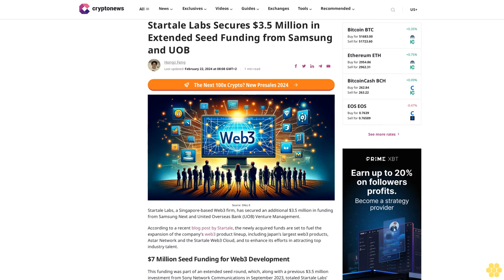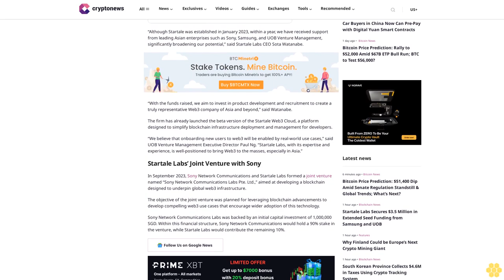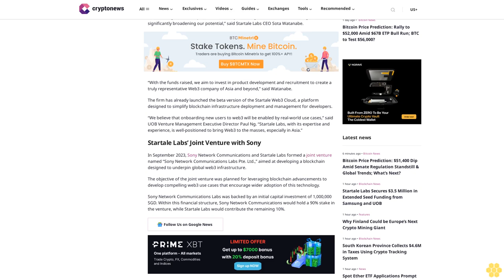Startale Labs Secures $3.5 Million in Extended Seed Funding from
Hongji Feng

Source: DALL·E

Startale Labs, a Singapore-based Web3 firm, has secured an additional $3.5 million in funding from Samsung Next and United Overseas Bank (UOB) Venture Management.

According to a recent blog post by Startale, the newly acquired funds are set to fuel the expansion of the company’s web3 product lineup, including Japan’s largest web3 products, Astar Network and the Startale Web3 Cloud, and to enhance its efforts in attracting top industry talent.

$7 Million Seed Funding for Web3 Development.

This funding was part of an extended seed round, which, along with a previous $3.5 million investment from Sony Network Communications in September 2023, totaled Startale Labs’ seed financing to $7 million.

“Although Startale was established in January 2023, within a year, we have received support from leading Asian enterprises such as Sony, Samsung, and UOB Venture Management, significantly broadening our potential,” said Startale Labs CEO Sota Watanabe.

“With the funds raised, we aim to invest in product development and recruitment to create a truly representative Web3 company of Asia and beyond,” said Watanabe.

The firm has already launched the beta version of the Startale Web3 Cloud, a platform designed to simplify blockchain infrastructure deployment and management for developers.

“We believe that onboarding new users to web3 will be enabled by real-world use cases,” said UOB Venture Management Executive Director Paul Ng. “Startale Labs, with its expertise and experience, is well-positioned to bring Web3 to the masses, especially in Asia.”

Startale Labs’ Joint Venture with Sony.

In September 2023, Sony Network Communications and Startale Labs formed a joint venture named “Sony Network Communications Labs Pte. Ltd.,” aimed at developing a blockchain designed to underpin global web3 infrastructure.

The objective of the joint venture was planned for leveraging blockchain advancements to develop compelling web3 use cases that encourage wider adoption of this technology.

Sony Network Communications Labs was backed by an initial capital investment of 1,000,000 SGD. Within this financial structure, Sony Network Communications would hold a 90% stake in the venture, while Startale Labs would contribute the remaining 10%.